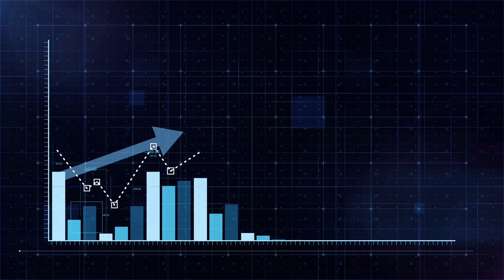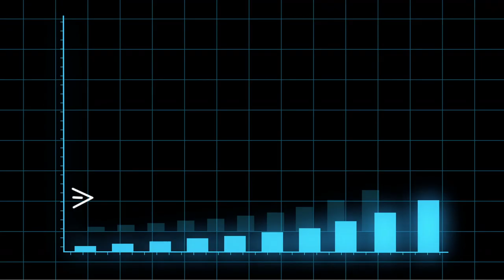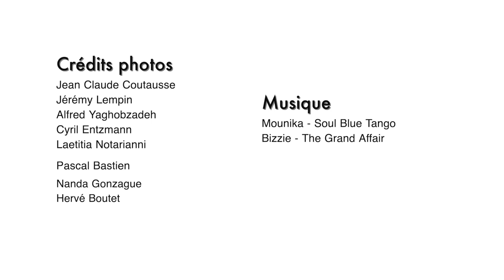Augmenter les salaires face à l'urgence sociale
Alors même que, fin 2020, le pays comptera 900 000 privés d’emploi selon l’Unedic et un million de pauvres supplémentaires, alors que le CAC 40 a gagné 1000 points en trois semaines, le Gouvernement ne pense pas accorder une augmentation significative du SMIC. Pourtant, cette augmentation est plus que jamais nécessaire, tout comme une revalorisation générale des salaires.